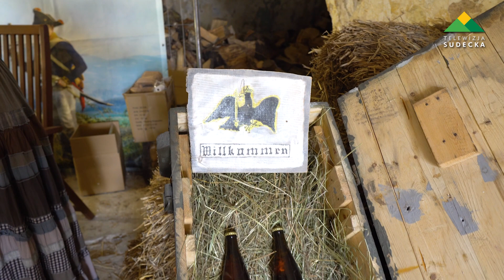XVI DNI TWIERDZY KŁODZKO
Huk armat i salwy to znak odbywających się corocznie Dni Twierdzy Kłodzko. Na odwiedzających czekał bogaty program, o którym więcej przewodnik Kornel Drążkiewicz. Miłośników historii i poszukiwaczy przygód zapraszamy do odwiedzania jednej z największych atrakcji regionu, jaką jest Twierdza Kłodzko.